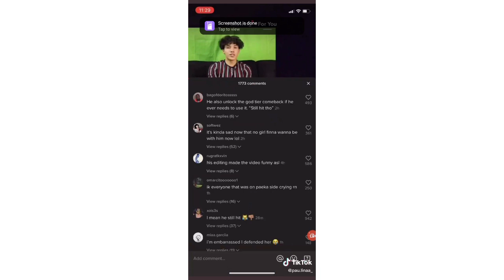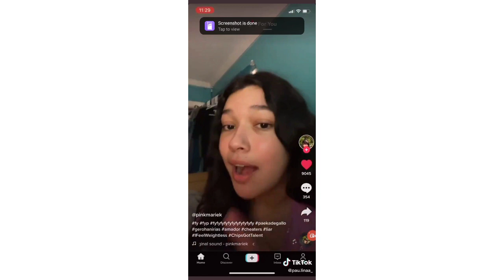Paeka and Amador Drama Explained || Why TikTok stars Gero and Paeka split